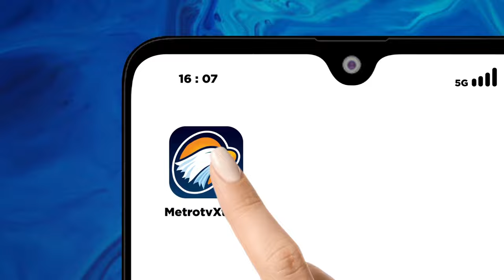Berita Pemilu - Pose Anies-Gus Imin di Surat Suara Curi Perhatian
MetroTV, Capres nomor urut satu Anies Baswedan dan Muhaimin Iskandar memiliki pose khas pada surat suara pilpres 2024. Juru bicara Anies Baswedan Surya Tjandra menjelaskan pose AMIN memberikan sapaan khas Indonesia lebih lanjut surya menjelaskan senyum yang diberikan pasangan AMIN hendak menunjukkan komitmen ketulusan dalam bekerja.